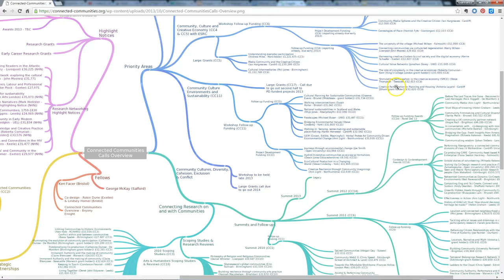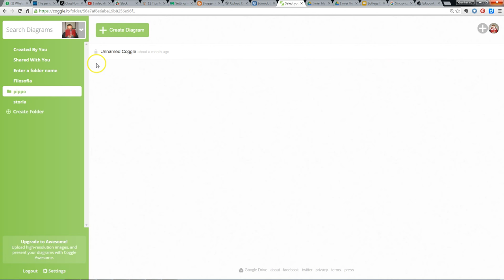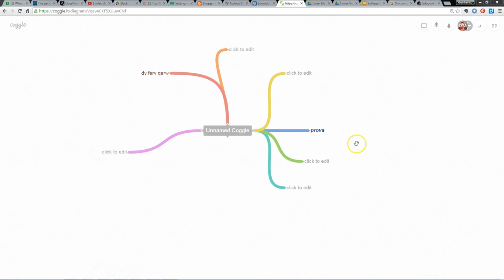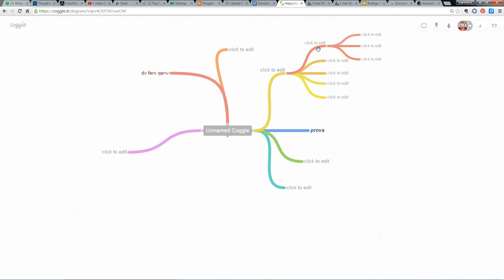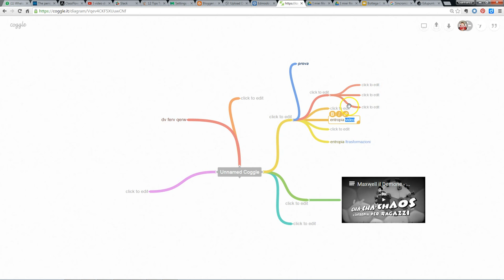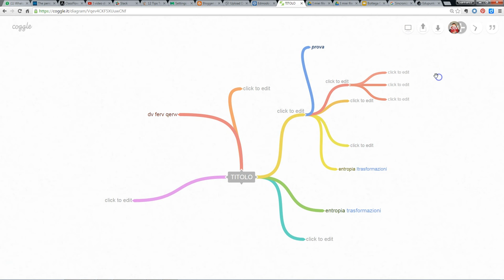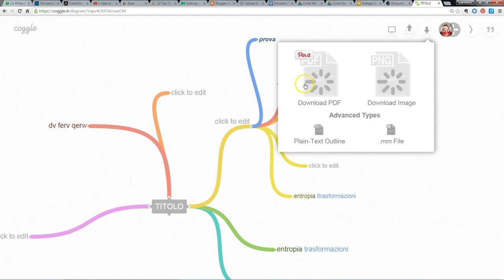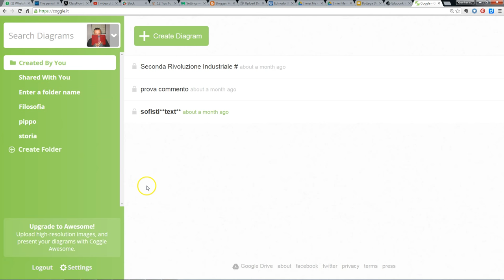Coggle: videotutorial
Video guida per utilizzare Coggle, applicazione web per la creazione di mappe e diagrammi. La versione free è più che sufficiente per un utilizzo didattico da parte di docenti e studenti.